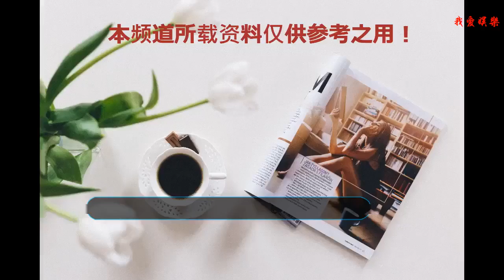相比黃渤、陳建斌，蘇有朋這樣的中年男人真的太罕見了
時下除過電視劇電影，綜藝節目也是應接不暇，綜藝節目中，我們能看到熒屏背后明星們的另一面，故而綜藝很受大家喜愛。除過一些小鮮肉，中年男人也紛紛上綜藝，但蘇有朋這樣的中年男人真的太罕見了！
    黃渤一貫以高情商著稱，然而在《向往的生活》中雖說話風趣但開起玩笑一點分寸都沒有，有一期，他明知道彭彭和王迅害怕蜜蜂，卻還一直暴力刷蜜蜂，并且使勁嚇他倆；最后，發現自己腿上有好多蜜蜂，黃渤便向大華跑去。真是太瘋了！
    還有沈騰，《旅途的花樣》中大家都想玩沙漠里的摩托車，但林志玲察覺張歆藝的長裙不方便，就把摩托車讓給了張歆藝。張歆藝不敢騎正猶豫的時候，沈騰突然一邊大喊著摩托車太危險一邊就一屁股坐上了林志玲的摩托車，完全不顧志玲姐姐弱弱的抗議，“我也想騎啊。”
    靳建斌很有才華，《甄嬛傳》飾演的皇上也是圈粉無數。然而在《幸福三重奏》里，老婆明明已有身孕并且身體已經很笨重了，陳建斌卻還不甚體貼，好多活都是蔣勤勤在干。而且他每次一進屋就癱倒，連吸塵器都不會用，也是讓人傻眼。
    中年男人上綜藝，是否都這么“大叔”呢？并不是！最近熱播的《中餐廳2》，里面的蘇有朋就圈粉無數。同是70后，他卻有一種獨到的可愛，蠢萌蠢萌的。好多網友都說：奔著王俊凱去的，結果被蘇有朋圈粉了！
    在《中餐廳》第一期，蘇有朋找不到自己的行李箱時焦急地轉來轉去，后來找到箱子，明明已經送回房間，但是看到后到的王俊凱的食材后不甘示弱，吭哧吭哧又把好不容易搬上樓的箱子抬下來，迫切地給大家展示自己帶來的食材，睜大眼睛求表揚的小表情可愛爆表。
    上車的時候，被趙薇關門夾到手，明明痛得飆淚，結果蘇有朋還要滿臉堆笑，小心翼翼地提醒趙薇，“老板，我的手在里面……”
    制作手抄菜單時特別認真細心，留白、排版……每個細節都至臻完美；生活中十分有儀式感，表示要是有花賣就要買五支花，因為有好心情才能做出好的菜來。連趙薇都忍不住“吐槽”：“（你）一不小心就活得很宮廷”，“還沒有從宮廷里走出來”……
    大家在討論讓小白去廣場上唱歌攬客，蘇有朋會很自覺地提醒一句，“大家小聲一點，不要打擾到客人。”
    白舉綱切肉的時候，手上的舊傷口不小心崩開了，蘇有朋一臉擔心地責問，“你不要逞強啊，你要照顧好自己啊。你到底有沒有好好照顧自己啊？”雖然小白一臉輕松地回答沒問題，蘇有朋還是不放心，直接把小白趕走，自己來切肉。
    蘇有朋真是太可愛了，這么多年，又愛上了那《還珠格格》里的五阿哥！